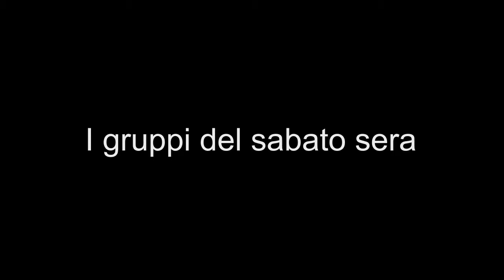La Salsiccia n'ti Canton 2014: i gruppi del sabato sera by Teleskianto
I gruppi del sabato sera nelle cantine alla Salsiccia n'ti Canton 2014